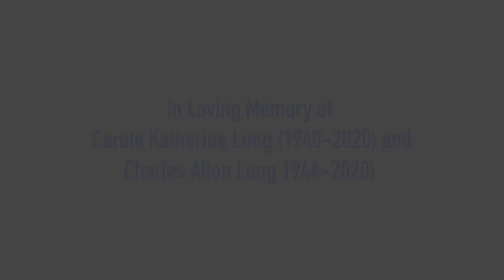Webchat Wednesdays - Carole Frances Lung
For this week's episode of Webchat Wednesdays, we are excited to chat with artist Carole Frances Lung. Carole, often known by her alter ego Frau Fiber, is a textile artist who uses her work to draw attention to exploitative and unsustainable practices within the garment industry.